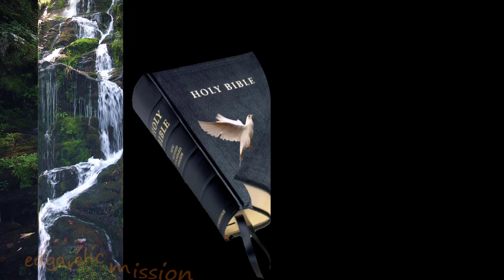VERSES OF THE DAY MAY 27, 2022 (TAGALOG VERSION)